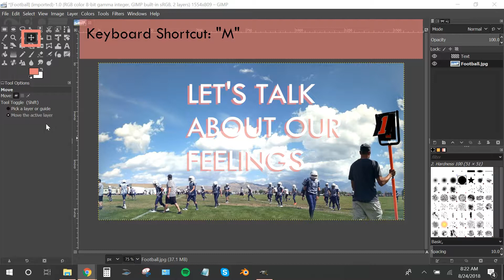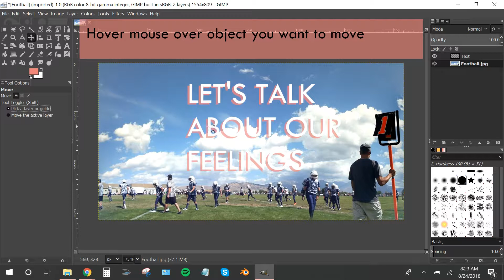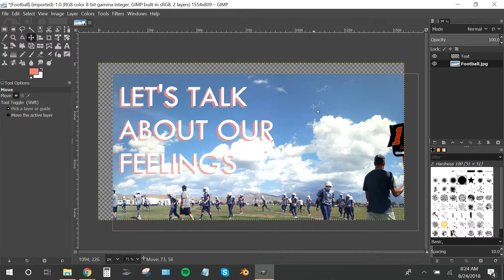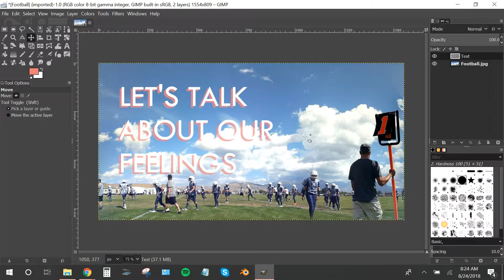How to Move an Object in GIMP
The "Move" tool is one of the simplest tools to learn for GIMP beginners. This quick tutorial will show you how to move a layer, selection, or path in GIMP using two methods.

for more GIMP learning resources and videos.